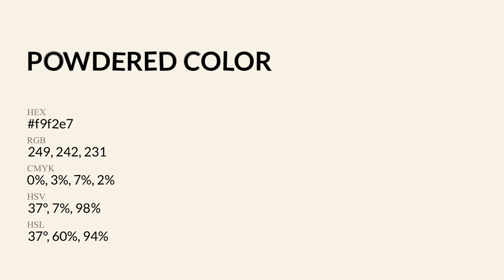Powdered color f9f2e7 hex Cool Orange color f9f2e7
What color is Powdered ? f9f2e7 hex, Cool Orange color f9f2e7

Hex f9f2e7 Color Code is also known as Powdered color